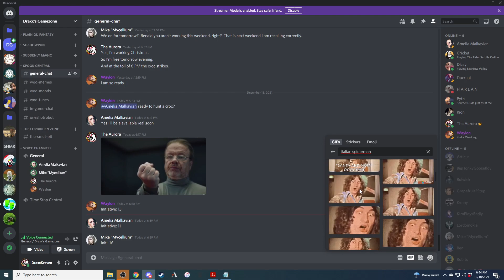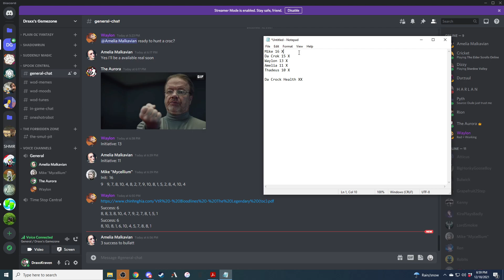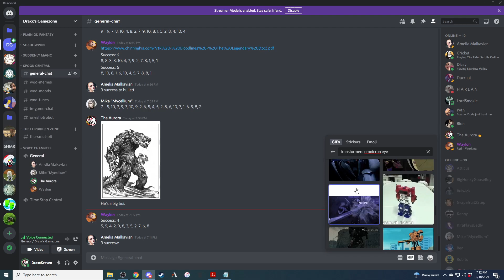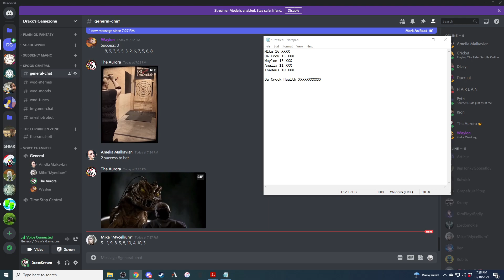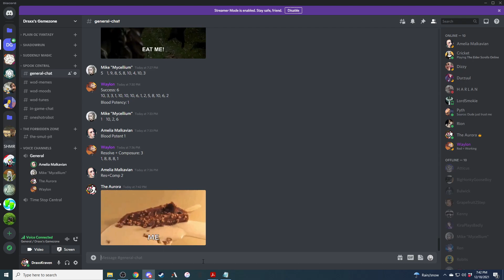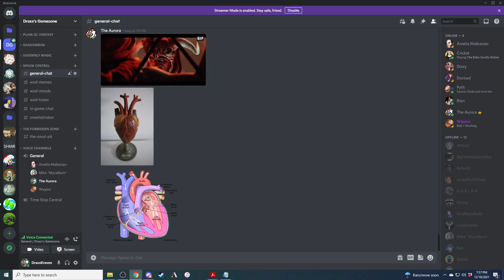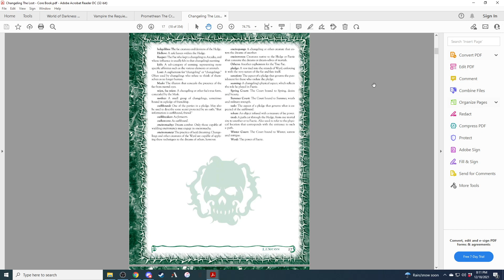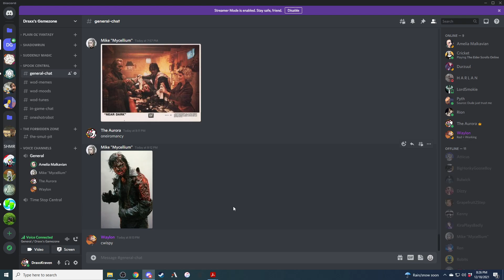World of Darkness - The Throne of Blood: FINALE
Oh boy, who's ready for a new dark era of fire and blood?